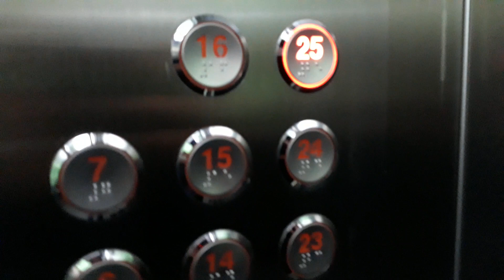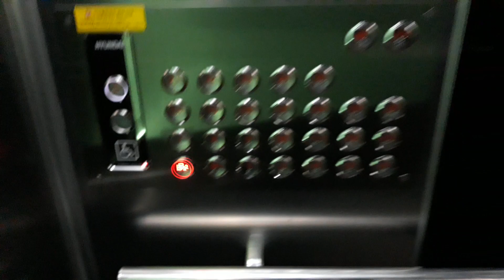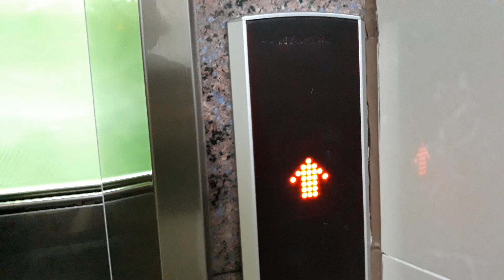울산시 중구 유곡동 유곡푸르지오 현대엘리베이터